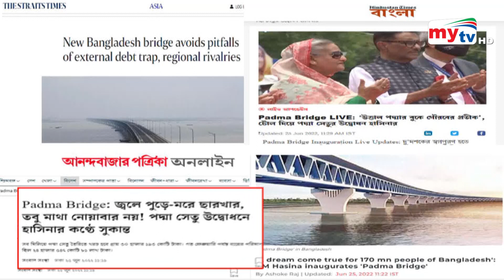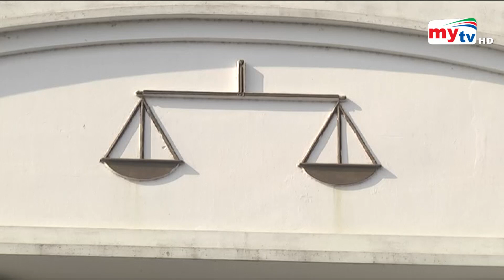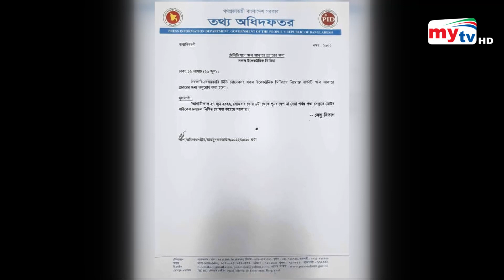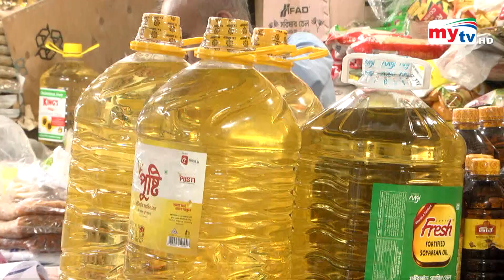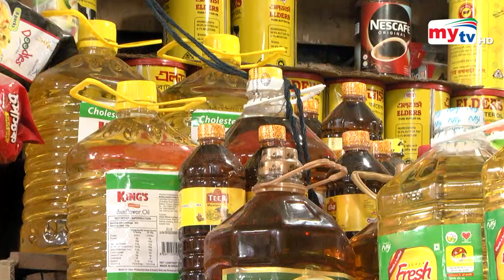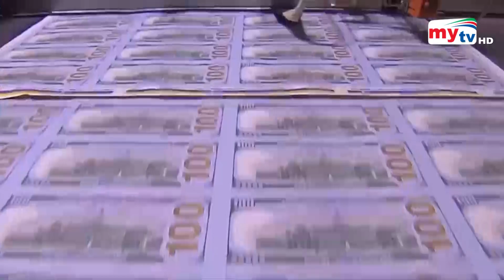Bangla News Update | 12.30 PM | 27 June 2022 | Mytv News